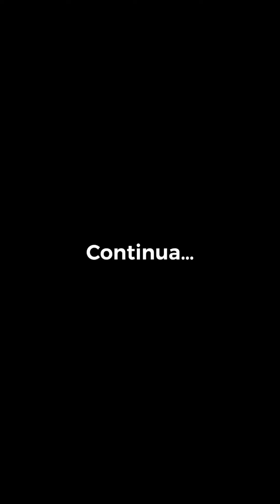Receita de salada gourmet super saborosa